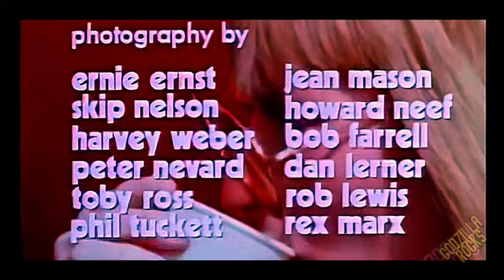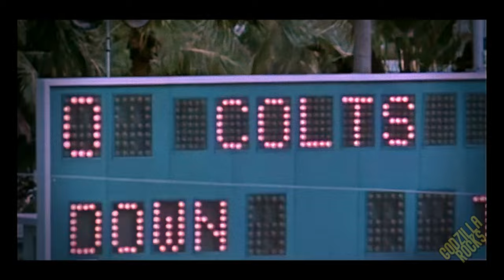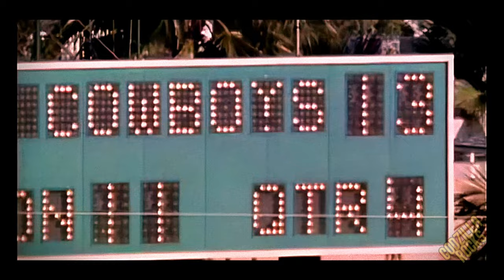(2.0) Super Bowl V Restored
This is an upgrade from my first restoration.